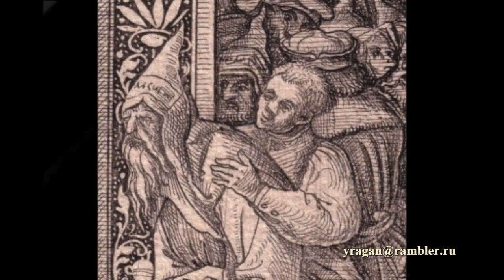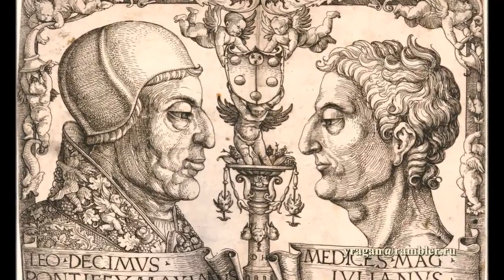Даниэль Хопфер Старший Daniel Hopfer биография,работы